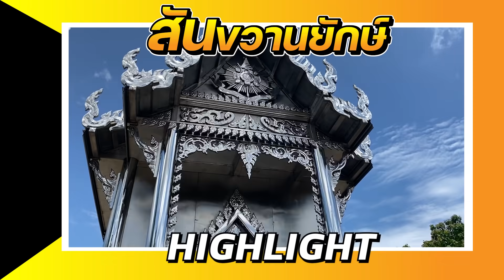สจ.พาไปตามหาโบสถ์สแตนเลส วัดลึกลับเข้าได้เฉพาะทางเรือ100กว่าโล เจอสิ่งลี้ลับขนลุก!!